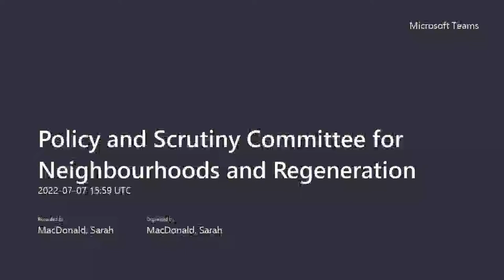Policy and Scrutiny Committee for Neighbourhoods and Regeneration - 7 July 2022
Agenda includes:
1. Previous Minutes
2. Declarations of Interest
3. Public Questions
4. Progress on outcomes and recommendations from previous meetings
5. Progress with installation of charging points for electric vehicles
6. Planning Services Review
7. Traffic Regulation Order Policy
8. Programme of Works

i) £500,00 to restore and improve access paths to island beaches, and to restore and improve footpaths, bridleways and rights of way;
ii) £500,000 for planting trees and restoring hedgerows on Council-owned land not suitable for housing

9. Digital Strategy
10. Committee's Work Plan
11. Members' Question Time